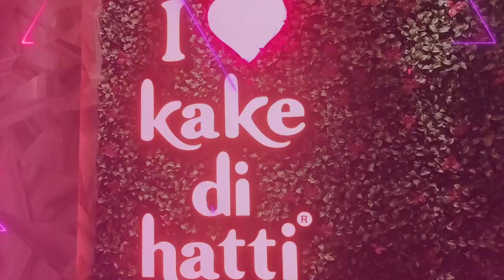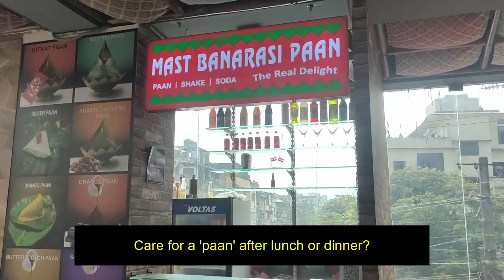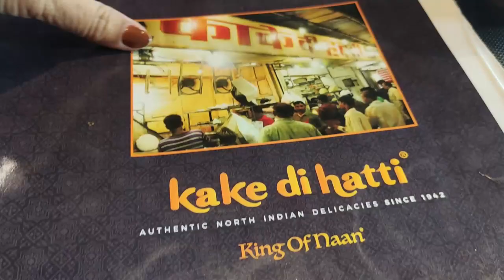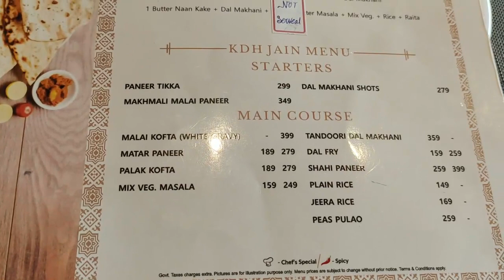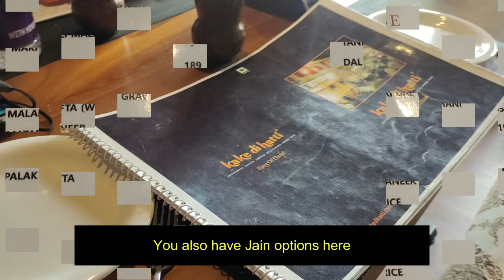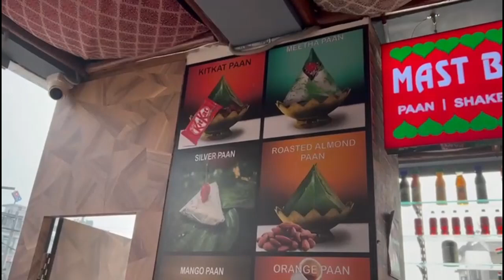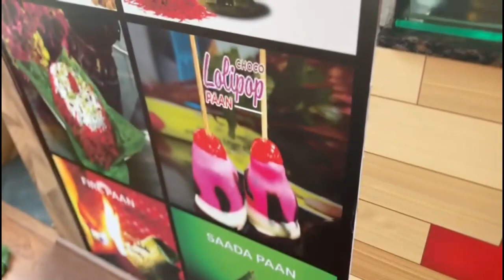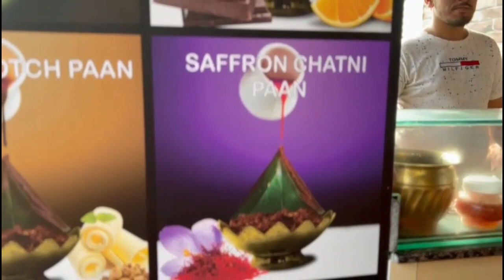India's BIGGEST NAAN in Guwahati/ Kake Di Hatti/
lovely ambience,great vegetarian food and India's biggest naan